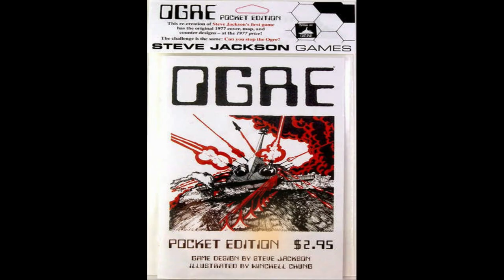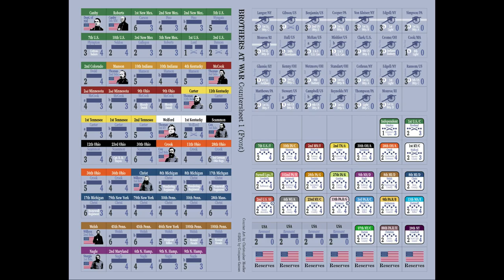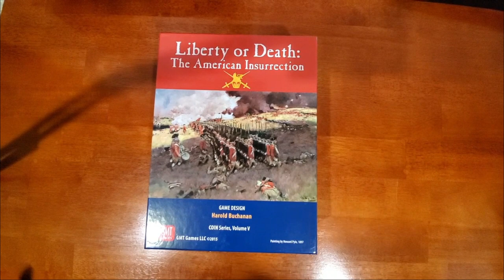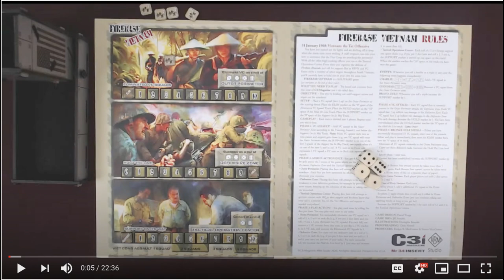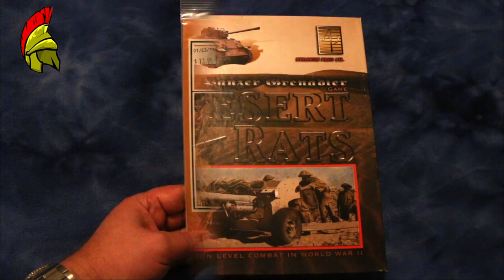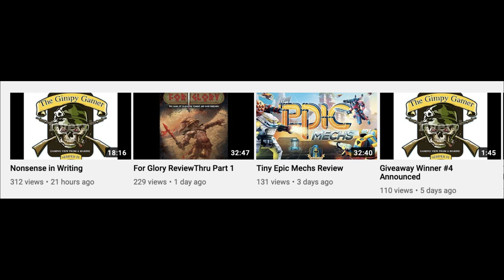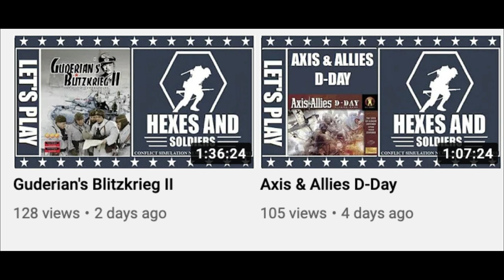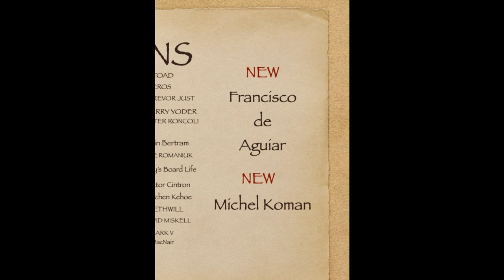NEH SE3 EP 40 Jan 9 2021